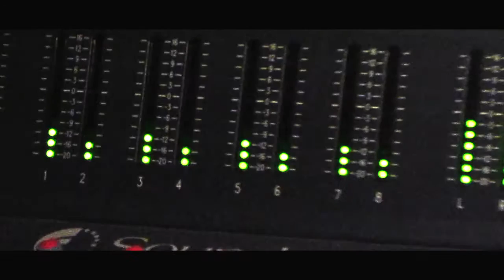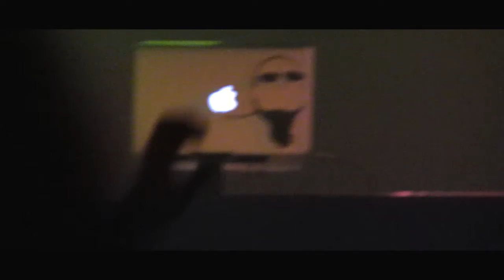Capsized Presents : Your Dirty Habit - Raleigh, NC - June 15, 2012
@Southland Ballroom

Featuring an Unreleased Track from Skitsnygg of Sex Cult, Remixed by Your Dirty Habit